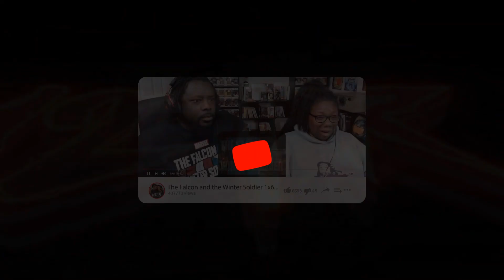The Continental: From the World of John Wick | Official Trailer | Peacock Original | REACTION!!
Natural and Vegan products, self care accessories!